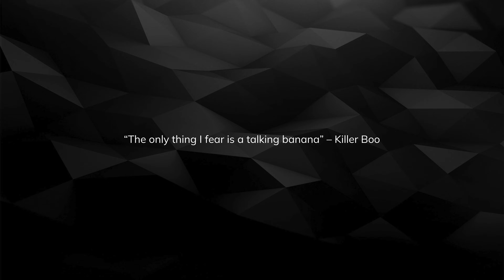Welcome To The Jungle – Highlights // Ghost Recon Wildlands Ghost War PvP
🎮 Xbox gamer since 2001
🪖 Ghost Recon PvP since 2004
🐶 My gaming buddy is called Woof!
🔴 We live streaming pretty much every day